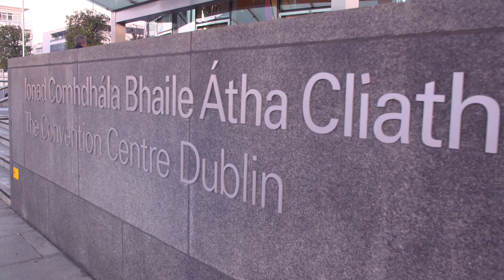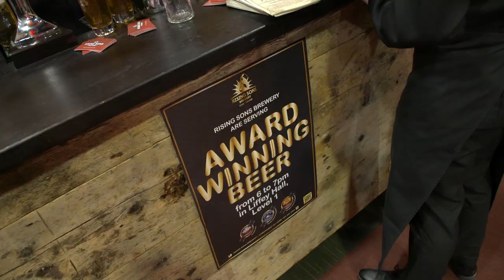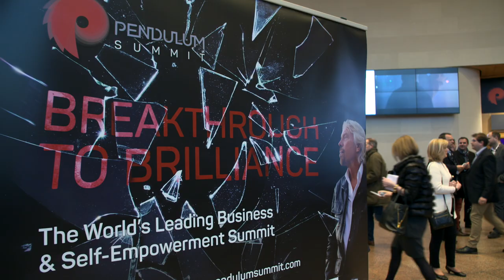Pendulum Summit 2018 - Highlights Video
Pendulum Summit is the World’s Leading Business & Self-Empowerment Summit.

Pendulum brings together the most respected and sought-after speakers in the world to showcase wisdom from inspirational minds.

2018 Speakers:

Sir Richard Branson - Founder, Virgin Group

Baroness Michelle Mone OBE - Multi award winning Entrepreneur

Jo Malone MBE - Founder of Jo Malone and Jo Loves

Paul O'Connell - Former Munster, Ireland and Lions Captain, and Leadership Expert

Randi Zuckerberg - CEO and Founder of Zuckerberg Media with the mission of promoting intelligent, tech-savvy entrepreneurs

Marci Shimoff - #1 NY Times bestselling Author and World-renowned Transformational Expert

Jack Daly - Global Authority on Business Growth and Sales

Dr. Bob Rotella - Corporate Coach and World's Foremost Sports Psychologist

Brad Sugars - Founder of ActionCoach and outstanding authority in Business Processes and Best Practice

Martyn Newman - World's Foremost Clinical Psychologist specialising in Emotional Intelligence and Leadership

Every year, thousands of aspiring individuals from around the world come to the Convention Centre Dublin to transform their lives, invest in themselves, reward their teams and clients, meet like-minded people, build relationships and experience the capital’s vibrancy and unique culture.

Pendulum’s research has established five key areas for individuals to build on in order to develop a growth mindset and adopt a better standard of living.

THE FIVE AREAS ARE:
Self-Empowerment
Authentic Relationships
Leadership and Team Performance
Business Excellence
Professional and Wealth Elevation